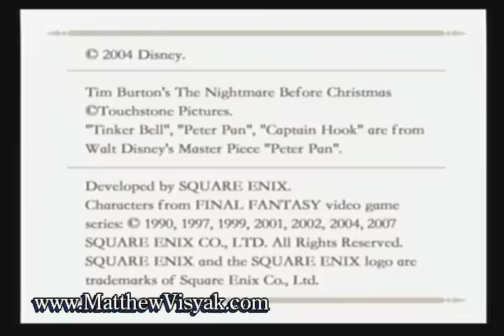Kingdom Hearts Re: CoM Proud Mode (Sora 1st Run) Part 1 of 3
In this video I complete the first run through Kingdom Hearts Chain of memories as Sora on Expert Mode.  This is the very first time you complete the game to unlock Rikus mode Reverse/Rebirth.   Here I show the battle with Marluxia in his two forms, the ending, and the credits.